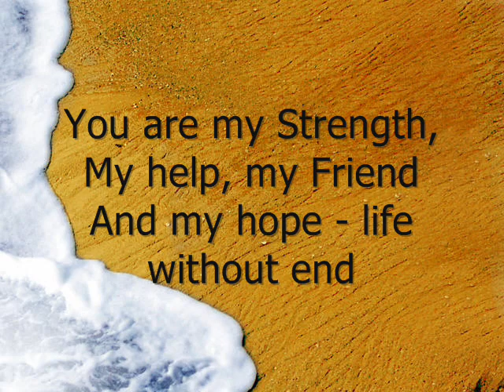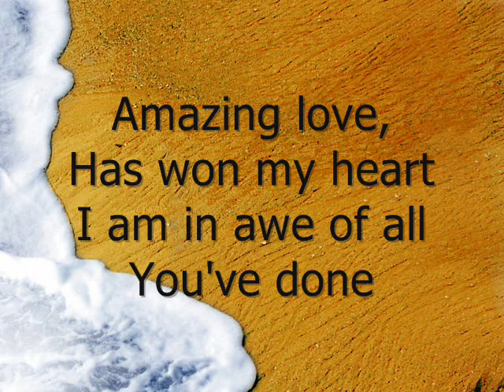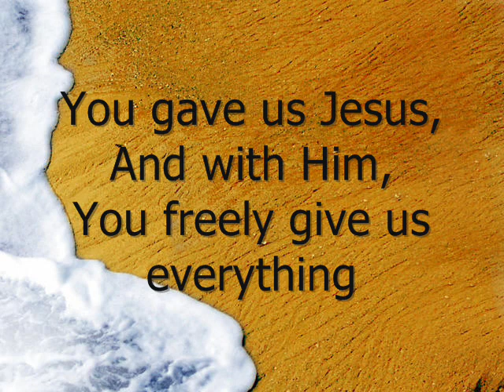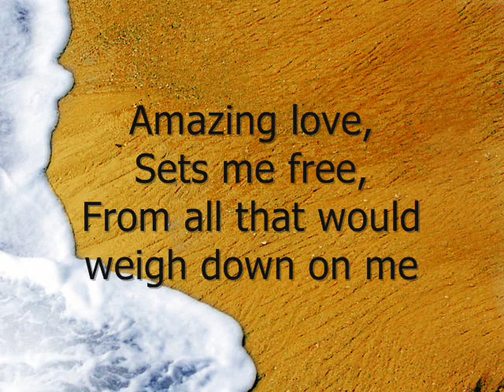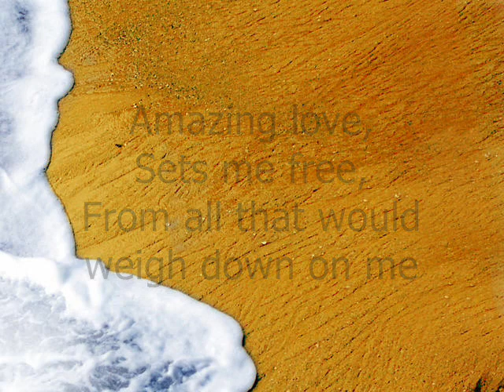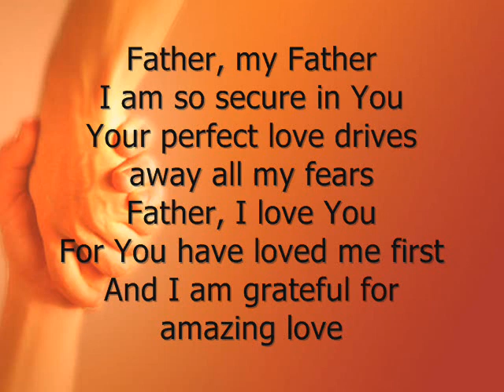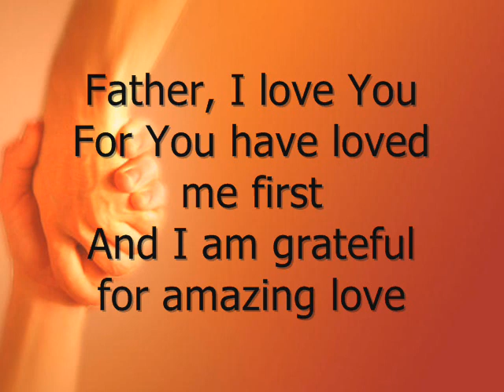Father | Hillsong (feat. Steve McPherson)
Singer: Hillsong
Album: Amazing Love

VERSE 1:
Amazing love has won my heart
I am in awe of all You've done
You gave us Jesus and with Him
You freely give us everything

VERSE 2:
Amazing love sets me free
From all that would weigh down on me
You are my strength, my help, my friend
And my hope - life without end

CHORUS:
Father, my Father I am so secure in You
Your perfect love drives away all my fear
Father I love You for You have loved me first
And I am grateful for amazing love